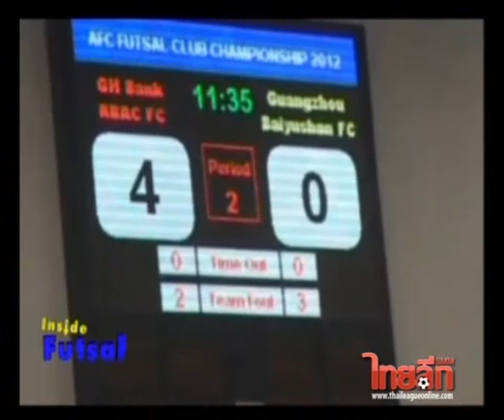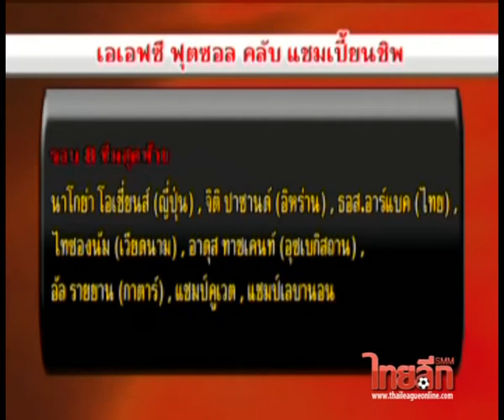อินไซด์ ฟุตซอล เบรก 1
30 มี.ค.55